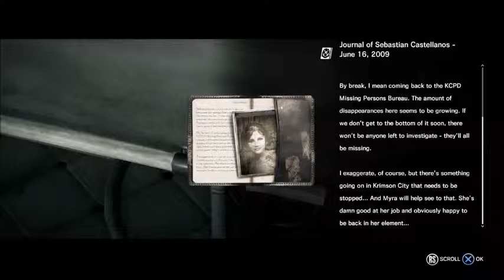Evil Within 12: Gut Grabbers and Ruvik's Home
The new chapter begins the freaky early when intestines chase me. Then crawling creatures add to the fun. And of course, the creme de la creme is Ruvik's Manor. Oh what fun is waiting for us here. Oh joy.